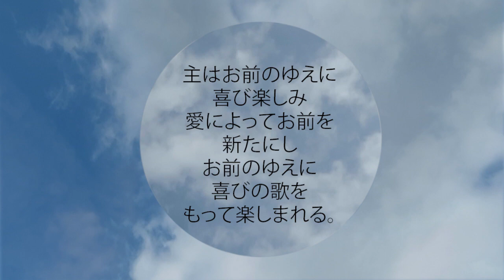Zephaniah 3:17 - ゼファニヤ書 03章 17節 - Sofonías 3:17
The LORD your God is in your midst, a mighty one who will save; he will rejoice over you with gladness; he will quiet you by his love; he will exult over you with loud singing.
お前の主なる神はお前のただ中におられ／勇士であって勝利を与えられる。主はお前のゆえに喜び楽しみ／愛によってお前を新たにし／お前のゆえに喜びの歌をもって楽しまれる。」
Jehová está en medio de ti; ¡él es poderoso y te salvará! Se gozará por ti con alegría, callará de amor, se regocijará por ti con cánticos.